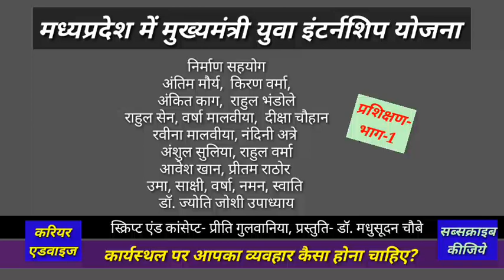मुख्यमंत्री जन सेवा मित्र के रूप में सफलतापूर्वक कार्य करने के लिए प्रशिक्षण-भाग-1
मध्यप्रदेश में
मुख्यमंत्री युवा इंटर्नशिप योजना
कार्यस्थल पर आपका
व्यवहार कैसा होना चाहिए?